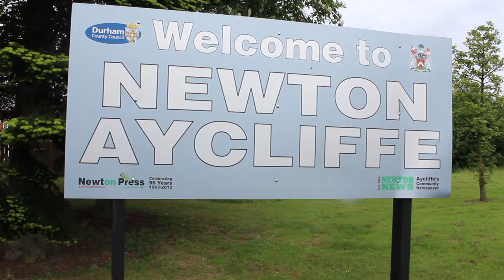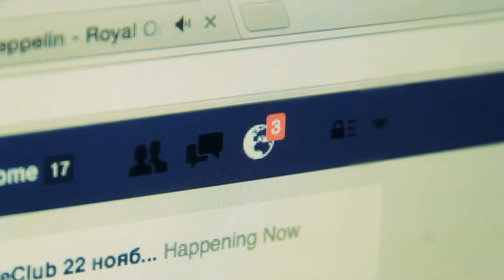Bench Theft Documentary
A documentary I created in my first year of college about the theft of a bench